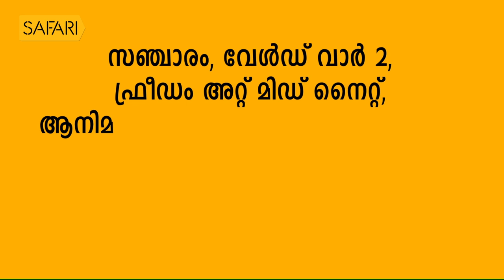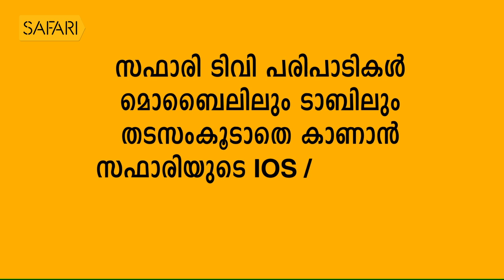P T KUNJU MUHAMMED 02 | Charithram Enniloode 1497 | Safari TV